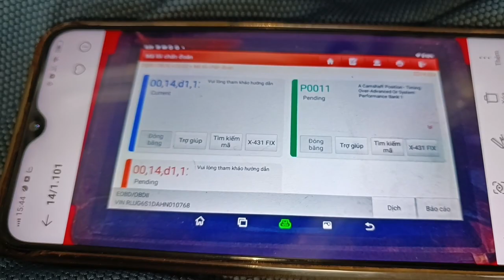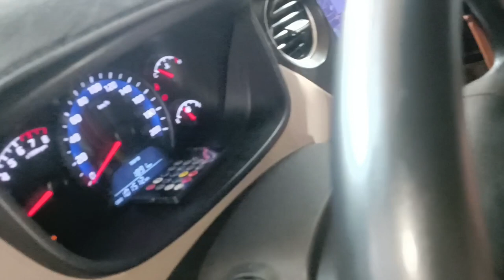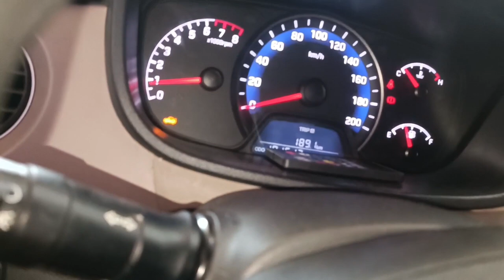Vệ Sinh Đầu Nhông Cam vvt-i, Vệ Sinh Động Cơ Khô Nhớt Đóng Cặn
GARAGE Ô TÔ NGUYỄN QUYỀN
D/C 47A An Bình Dĩ An Bình Dương